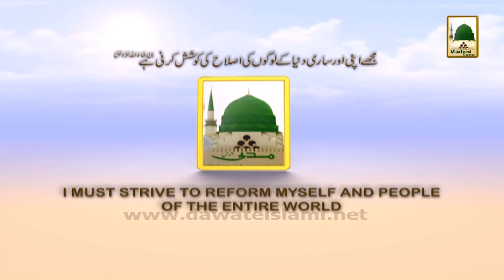Promo - Faizan-e-Dalail-ul-Khairat Ep# 24 - Sun 7am (1)